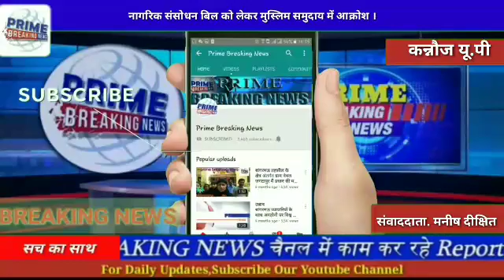कन्नौज नागरिक संसोधन बिल को लेकर मुस्लिम समुदाय में आक्रोश